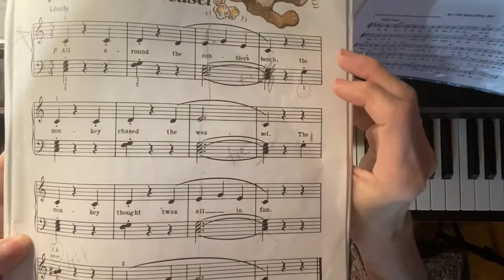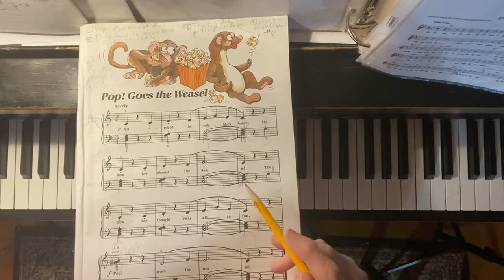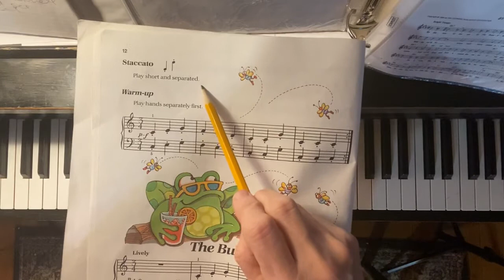Pop Bastien 1. Ms Thompson